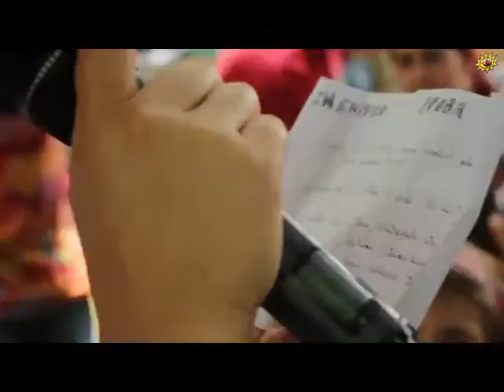KORRIKA 2016,ARABA,BETAGARRI.INTER-NEL ON LINE,RADIO-TV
GASTEIZ 2016.ARAVACA.